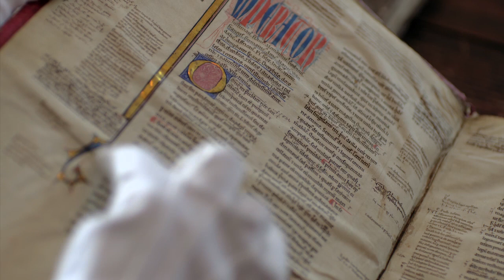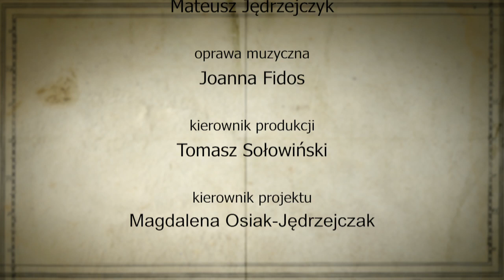Pomniki Historii odc. 20 - Kórnik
Pomniki Historii to filmy przygotowane przez Narodowy Instytut Dziedzictwa we współpracy z TVP Kultura.